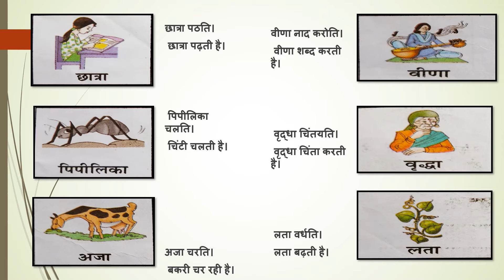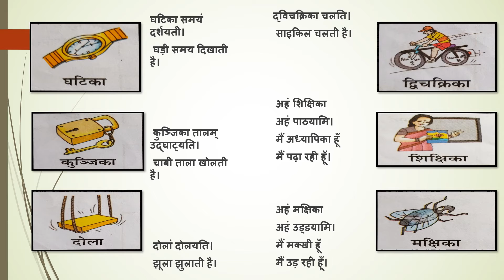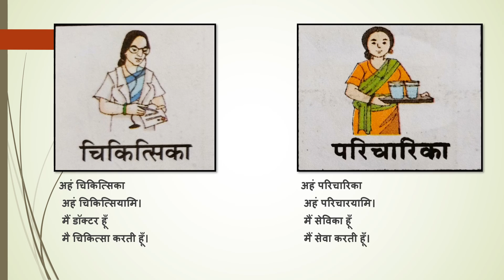Shabd Parichay || NCERT || CBSE || Sanskrit || Class 5th || Chapter 3 || Easy Explanation